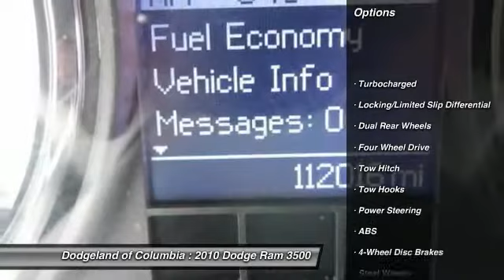2010 Dodge Ram 3500 Columbia SC 429153A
2010 Dodge Ram 3500 SLT - $31990

Delivery price will include taxes,tag, and $389 closing fee. Pricing only valid when financing through Chrysler Capital or when paying cash. Must present Internet Pricing before negotiations to qualify.MSRP is the suggested retail price set by the manufacturer not the selling price. The sale price may not reflect the MSRP. The selling price includes all incentives including a $500 Chrysler Capital Rebate on Ram trucks. Some vehicles may have dealer installed equipment such as custom wheels and tires, step rails, etc. The extra equipment may not be included in the price. Pricing not valid with special APR programs. Offers not in conjunction. Dodgeland is not responsible for typographical errors in pricing.